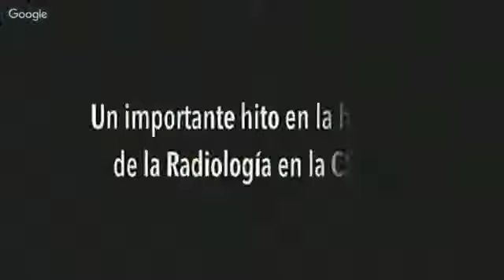Inauguración del Equipo de CAT en Santiago